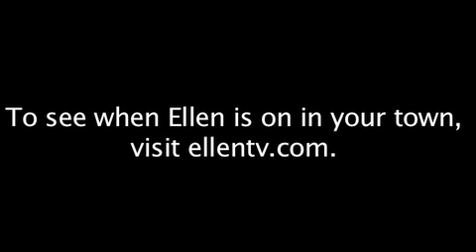Ellen Around the World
Ellen Around the World - Quest for World Domination!